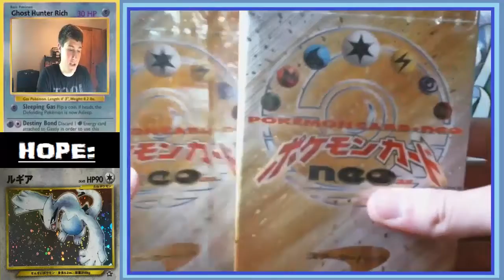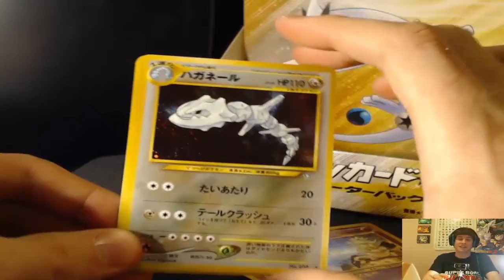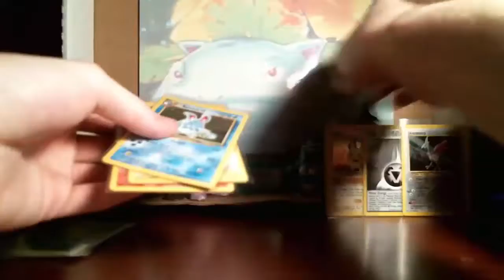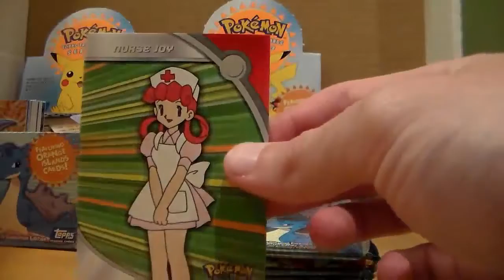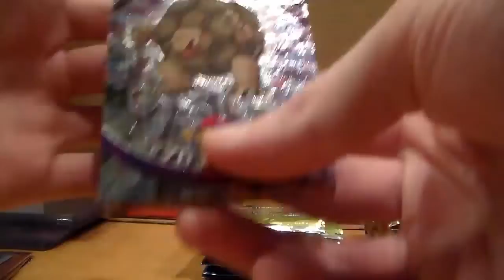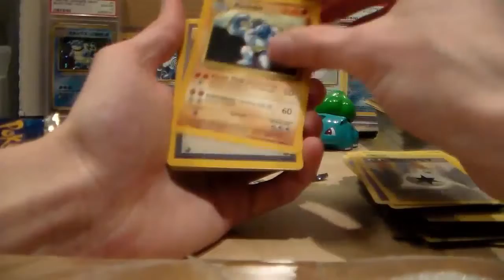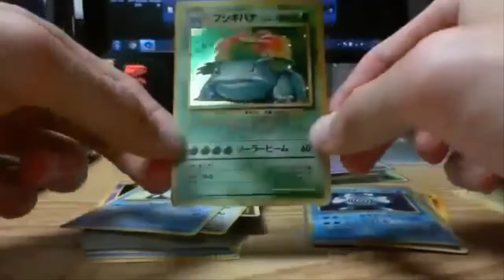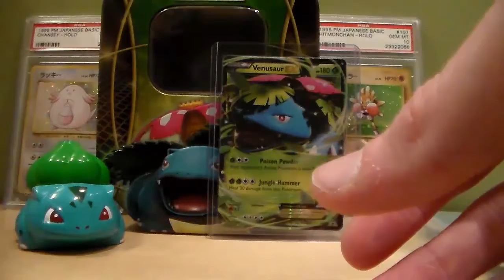4 HOUR Pokemon Card Opening Video - Venusaur's Jungle - Shiny Ghosthunter Richie's Card Opening Vid!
Time-stamps:
0:00 - JP. Neo Genesis Starterdeck Opening
17:45 - JP. Neo Genesis Starterbox Opening
35:34 - Neo Genesis Booster Box Opening
1:10:29 - Fossil Booster Box Opening
1:37:23 - Topps Series 3 Booster Box Opening
1:52:14 - Topps Chrome Series 1 Booster Box Opening
2:20:46 - Pokemon BASE SET 'Booster Box' Opening
2:57:33 - Base Set CHARIZARD Holo Pull
3:11:48 - 24 JP. BASE SET Pack Openings
3:36:05 - BASE SET Pack Openings
3:40:20 - Large BASE SET Pack Purchase in 2016
3:42:36 - Topps Series 1 and 2 UNCUT Sheets
3:45:19 - PSA 8 1st Edition CHARIZARD show-off
3:47:05 - PSA Return Submissions (Lots of PSA 10's including JP. BASE Starters)
3:54:43 - JP. BASE SET Booster Box show-off
4:00:00 - Bulbusaur Pencil Sharperner show-off

This is a collection of video recordings which I kept, showing me opening up Pokémon cards throughout the years when I first started recording pack openings from, 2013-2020.

Some of the earlier videos were actually uploaded on this channel, but then in Jan. 2015, I made a Pokémon exclusive channel named "The Venusaur's Jungle" later renamed to "Shiny Ghosthunter Richie" and ultimately I deleted that channel a few months ago this past summer of 2021. When I made that exclusive channel in 2015, I deleted pretty much all the card opening videos/pokemon gamplay I had here to keep all the Pokémon stuff separated.

Re-uploaded for archival purposes mainly, since I opened up what was once tossed aside, is now some pretty rare stuff like Topps Chrome and Topps Set 3. Also includes great sets like Neo Genesis, Base Set, Fossil, [JP. and EN.], a sealed JP. Base Set Booster Box, etc.

Some of these cards I still have, some I gave-away, some I sold, some I threw away (lol), and most of it I traded  -  I loved early youtube card trading back in the day!

Enjoy these classic uploads.